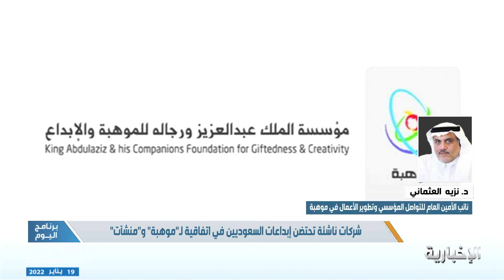اتفاقية"موهبة" و"منشآت" تهدف إلى تقديم برنامج تدريبي في مجال الابتكار وريادة الأعمال